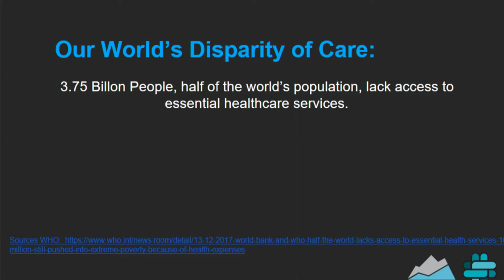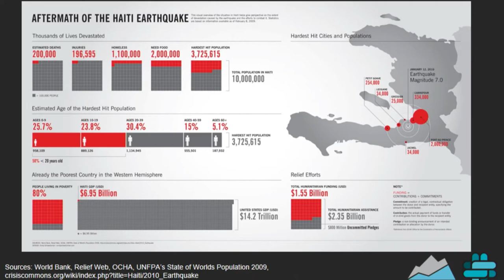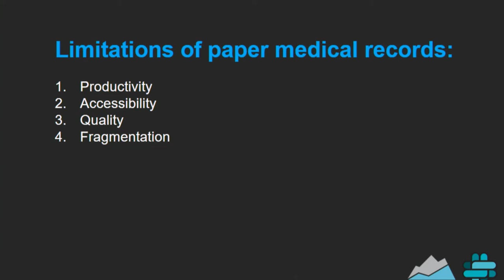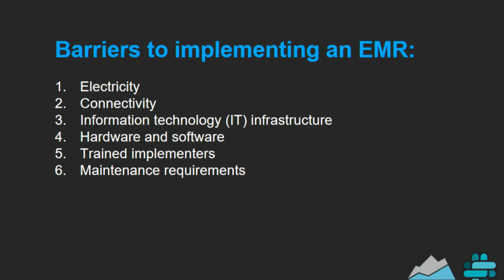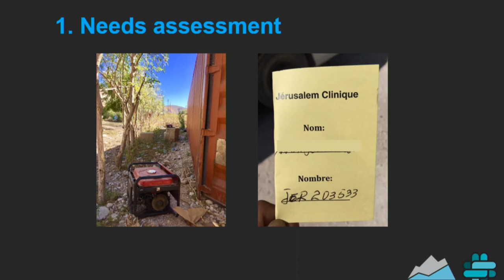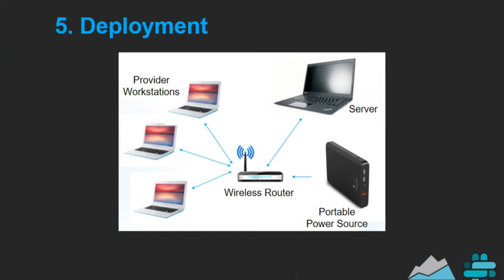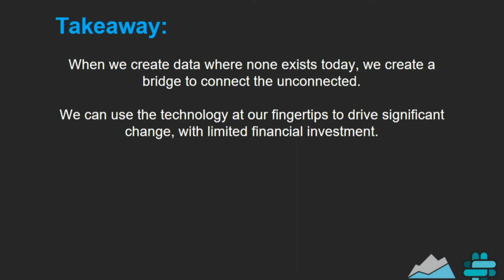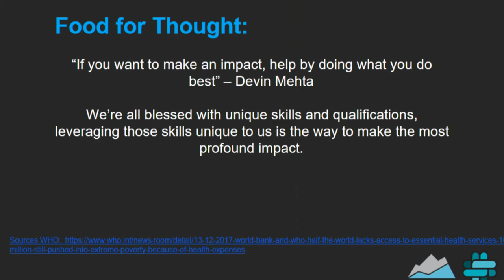Leveraging Data and Analytics to Decrease the Disparity in Global Health Equity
Over half of the world’s population lacks access to essential health services. Join Global Health Coalition's Devin Mehta, MD, and Bobby Bacci as they examine how we can leverage data, the world’s most valuable natural resource, in combination with emerging technologies to decrease and eliminate this disparity of care worldwide.